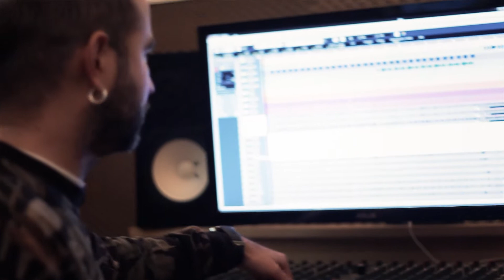Terrakota Studio Report I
Começam as gravações para o novo album!

Aqui Beat Laden e DB a captarem o Marc no Oud!

Muito gratos a quem já contribuiu e faz parte desta nova viagem TERRAKOTA!

Anitché!

So the recordings for the new album begin!

Here we have Beat Laden and DB recording Marc Plannels on the Oud!

We are very thankfull to everyone that has contributed and is a part of this new TERRAKOTA journey!!

Anitché!